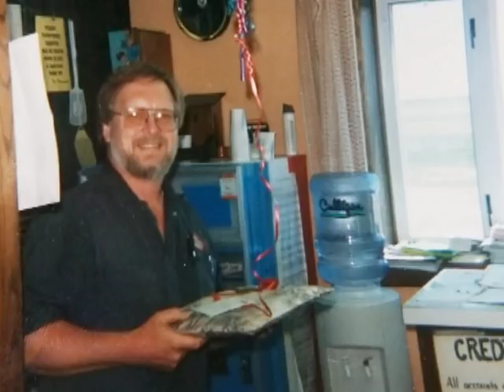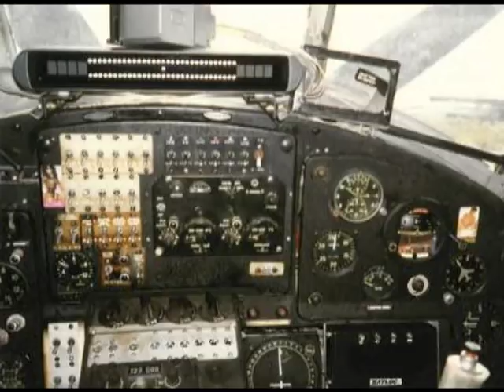North Dakota Aviation Hall of Fame 2018 Inductee Rod Brekken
North Dakota Aviation Hall of Fame 2018 Inductee Brian Rau